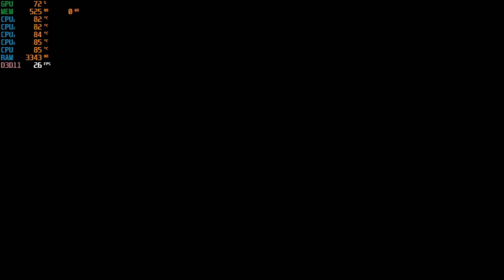Grid Autosport test in low end pc (i3 7020U,RAM 4 GB,INTEL HD GRAPHIC 620)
06:53 penjelasan/kesimpulan (conclusion)

Terimakasih yaa guys sudah pencet tombol like dan subscribenya itu sangat membantu channel ini untuk terus berkembang. agar kalian tidak ketinggalan video menarik lainnya aktifin loncengnya yaa
jangan lupa juga buat share ke temen temen kalian agar channel ini makin rame okee

OUTRO:
SPEC LAPTOP
i3 7020 U
RAM 4 GB
INTEL HD GRAPHIC 620
terimakasih.